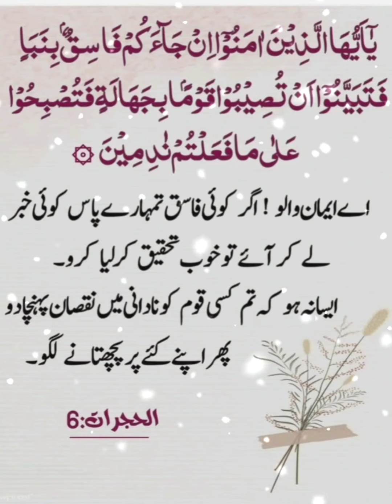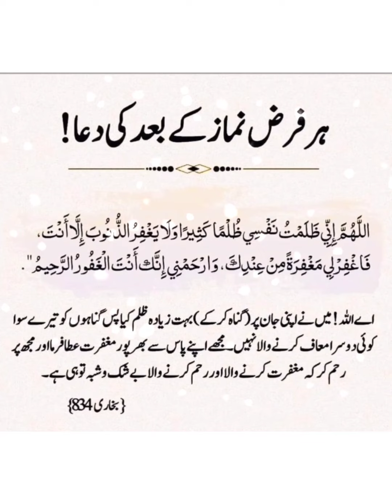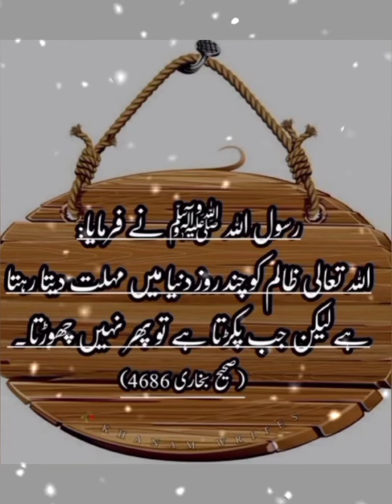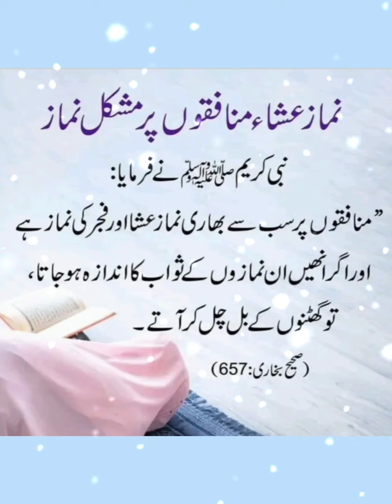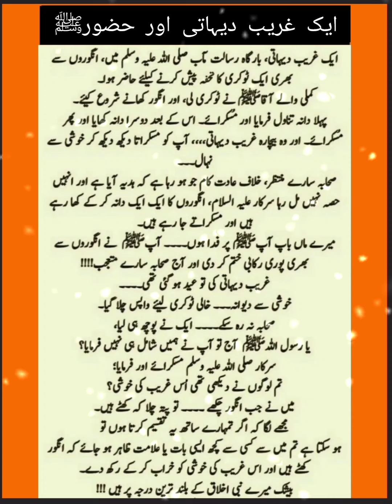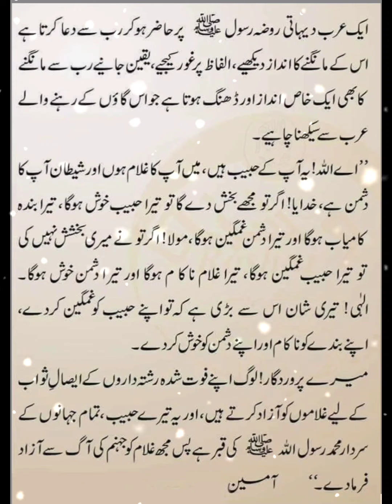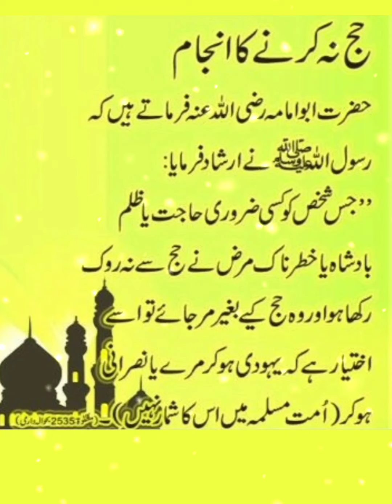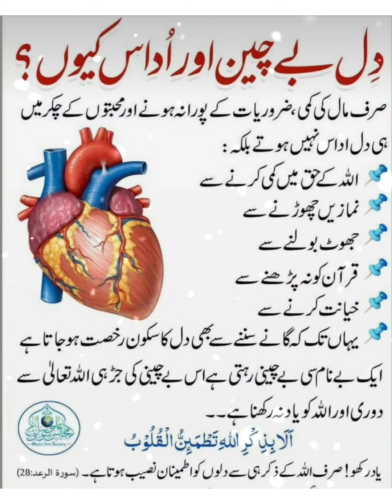Masnoon duain/😊😍Nabi ﷺ ki baten/Islam ki baten/ Heart touching quotes/Life changing quotes/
Your Queries -
Allah Muhammad Quotes
Quran quotes
nabi Ki baten
hadees Mubarak
hadees Sharif
viral video
trending quotes
how to viral
WhatsApp status
Hindi quotes
deep line
Urdu Islamic quote
Islamic poetry
quotes of life
quote of irfan
heart touching
heart touching Urdu quotes
heart touching Urdu Islamic quotes
best Urdu quotes in Urdu Hindi
motviional quotes in Urdu Hindi
inspirational quotes in Urdu Hindi
trending quote
urdu shayari
islamic status
urdu quotes
urdu poetry
urdu status
islamic shayari
golden words
islami shayari
deep quotes
deep quotes about life
motivational quotes
hindi aqwal e zareen
aqwal e zareen in urdu
hindi quotes
rumi quotes
Amazing quotes
Amazing Urdu Quotes
Amazing Islamic Quote
Urdu quotes channel
Urdu quotes channel kaise karo kare
islami voice Afshan
Islami voice Afshan

Editing) Created by In Shot Aap
Pictures Credit"
Are used
For Entertaiment purpose only